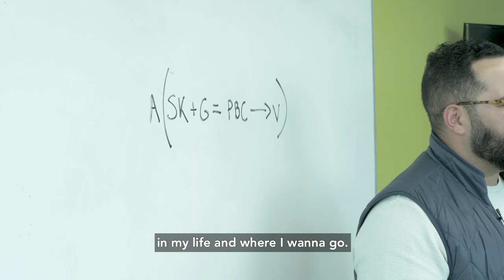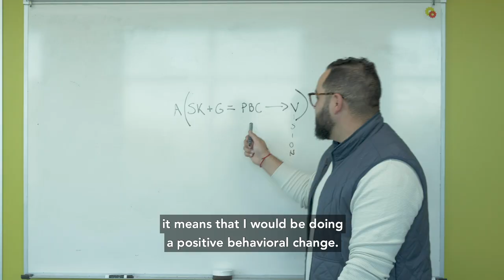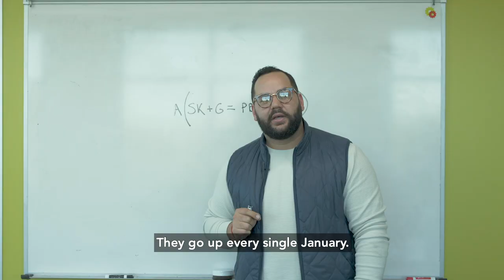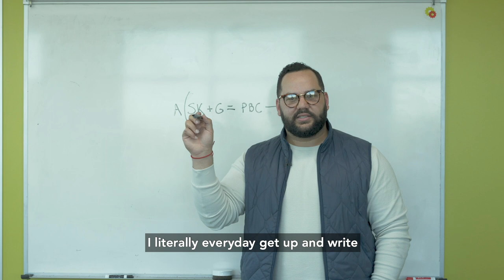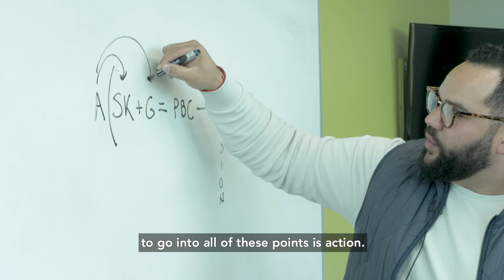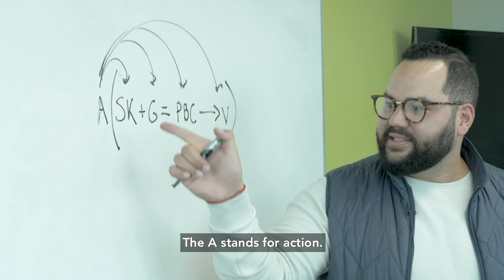New Mini-Whiteboard Workshop: The Formula For Success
Marcus Murphy shares the formula for FIGURING out exactly what's important and where you want to go.

About The Presenter: Marcus Murphy is a sales expert who cares deeply about the flourishing and success of entrepreneurs. Marcus previously worked for Yelp in San Francisco, going from start-up to multi-billion dollar giant. He has also worked at Infusionsoft as the Global Partner Development Manager where he developed and broadened new international markets through strategic partnerships, and is a recognized instructor and speaker at Linkedin.

Currently, the Head of Business Development & Partnerships at DigitalMarketer, Marcus has pioneered new and effective techniques that enhance the results of the traditional inside sales model.

He believes a combination of inside sales, social selling, and strategic partnerships are the next generation of business growth.